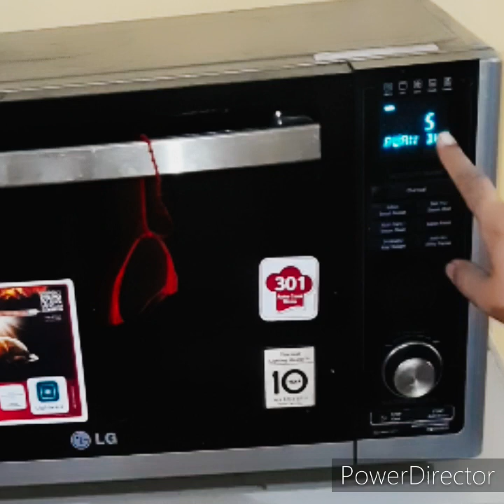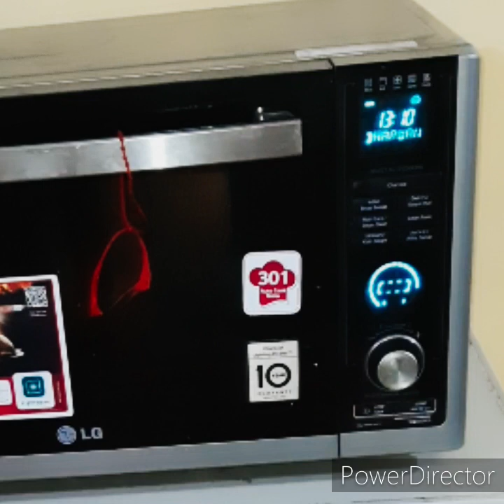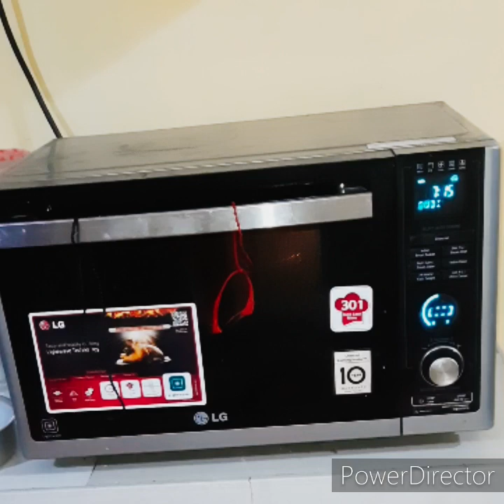How to use Charcoal mod in lg charcoal Microwave| bhindi in microwave (Okra in microwave)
how to use microwave oven for baking
how to use microwave oven samsung
 how to use microwave oven for baking cake
how to use a microwave safely, how to use lg microwave oven for cooking
how to use lg grill microwave oven
 lg microwave oven 28 liters
how to use lg microwave oven for baking cake,lg convection microwave manual
lg microwave oven manual
 lg mc2846sl demo
lg 28 l convection microwave oven review
lg charcoal microwave oven 28 litre, lg charcoal microwave mj2886bfum
 lg charcoal microwave review
lg microwave oven charcoal mj3286bfum 32l
lg charcoal microwave 28 ltr
lg mj2886bfum charcoal
lg charcoal microwave flipkart
microwave mein kaun sa bartan use hota hai
which utensils can be used in otg
 which utensils can be used in microwave oven
माइक्रोवेव ओवन के उपयोग
 ओवन का इस्तेमाल
 माइक्रोवेव को प्रीहीट कैसे करे
 माइक्रोवेव में क्या-क्या बनता है
 utensils for convection microwave oven
 microwave oven utensils list,baking utensils for convection microwave oven
 microwave utensils for cake
 plastic used in production of utensils used in microwave oven,microwave utensils for pizza
can we use steel utensils in microwave convection
 microwave safe utensils symbols

Grilled Bhindi
Crispy bhindi without frying
Bharwa Bhindi in oven
How to cook okra in microwave